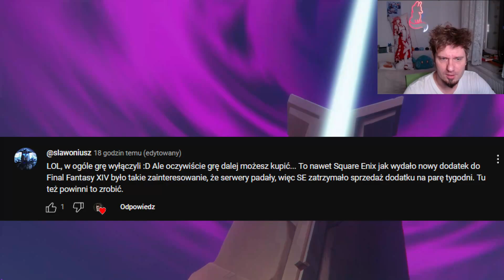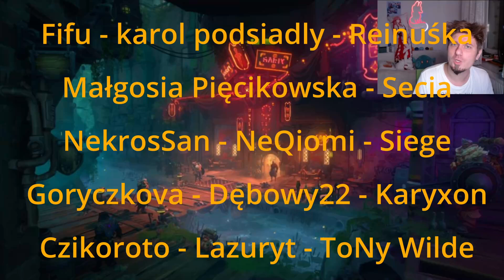Wayfinder 7 - Pierwsze Wrażenia!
Wstępniak to fragment trailera z Wayfindera!

Wayfinder 7
0:00 Intro
0:09 Pierwsze Wrażenia
1:59 Szybsze kolejki?
2:55 Kojarzy mi się to...
5:07 Sterowanie
7:37 Walki
8:50 Poziom trudności
9:21 Bugi
10:41 Tłumaczenie
11:45 Historia
12:18 Czy warto się szarpać?
14:54 Tytułem wsparcia!
15:30 Pogoda na jutro!

1) Napisz gdzieś wewnątrz paczki (kartka, świstek papieru - cokolwiek, byle NIE na privie na YT/FB bo się pogubię) czy sobie życzysz czy nie, żeby unboxing od Ciebie ewentualnie trafił na juczuby i jak tytułować paczkę ("paczka od -Twoje imię-" czy "paczka od -podany przez Ciebie nick-"). Jeśli nie napiszesz, to zakładam, że mogę wrzucać na YT z podanym nickiem/imieniem.
2) Nie wysyłaj mi nic za co mogę oberwać ja, lub możesz oberwać Ty. Nie, to nie było wyzwanie, raczej prośba i pobożne życzenie. Ale jak już chcesz mi wysłać tego świeżo zakoszonego Rembrandta, to spoko i obiecuję, że Cię nie wsypię.
3) Ślij na adres (tak, to "poste restante" przed imieniem ma tam być):
51-645 Wrocław